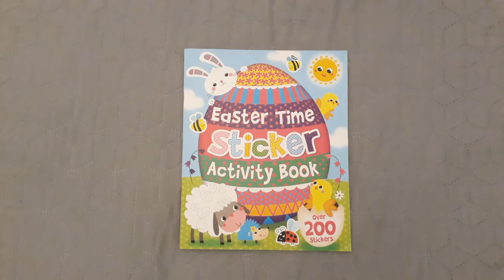Easter Time Sticker Activity Book - Igloobooks